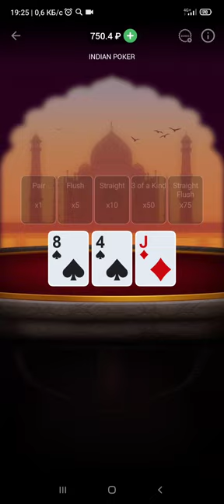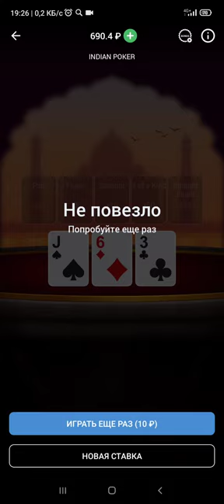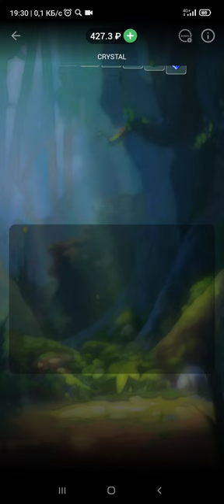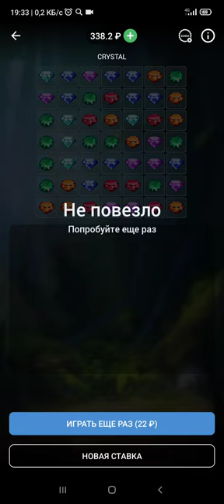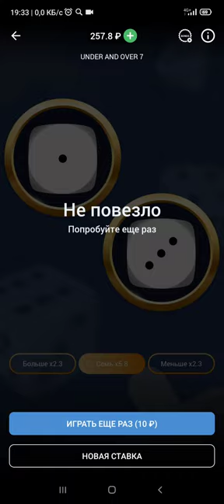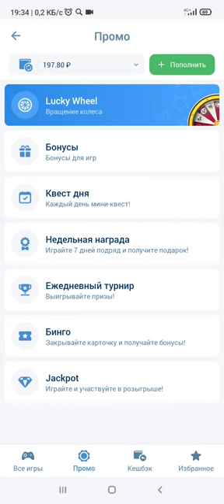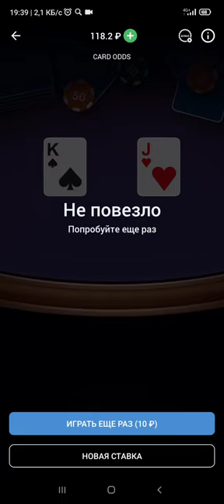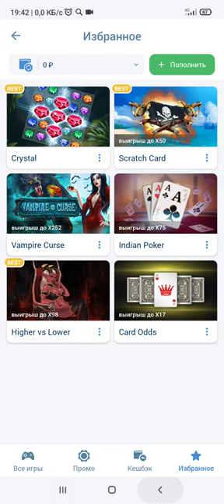21 октября 2023 г.